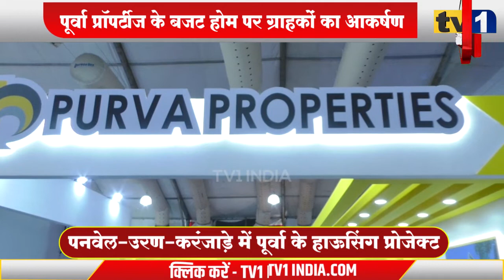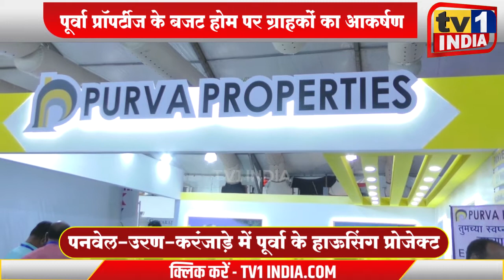Sachin Sawant | पनवेल -उरण में पूर्वा ने पेश किए बजट होम, घर खरीदारों का जोरदार रिश्पांस